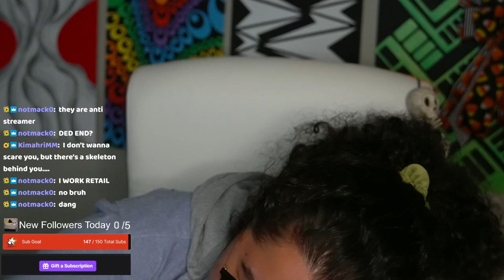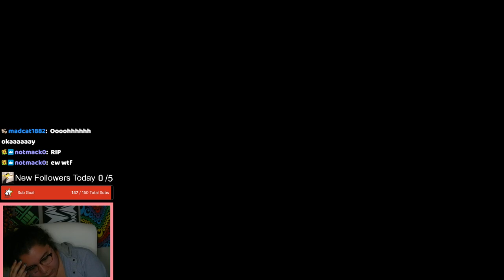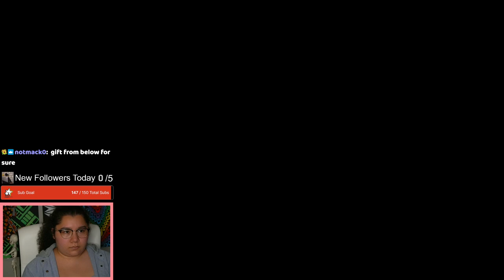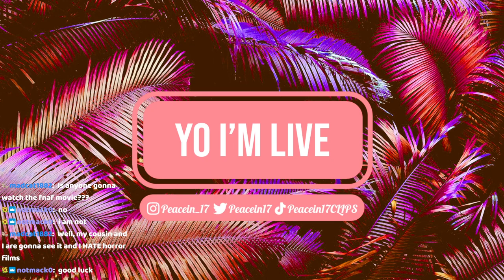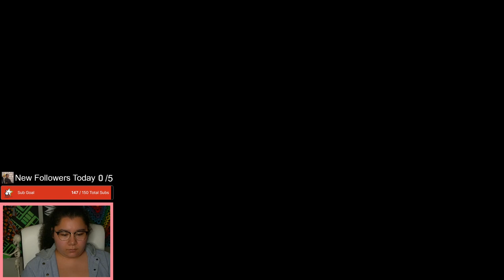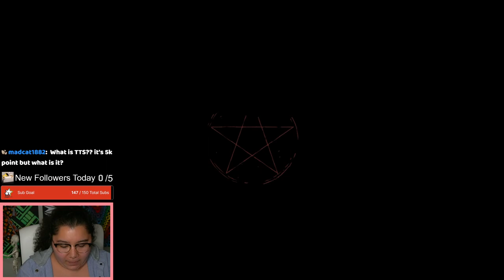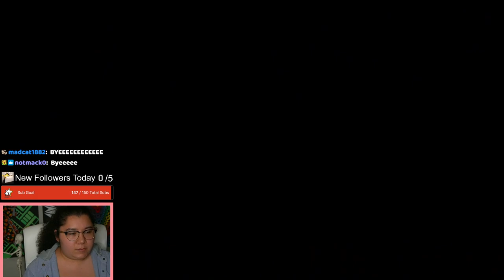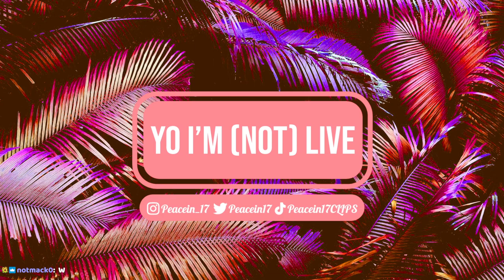10/21/23 😱 OOOOO I'M SO SCAAAARED! - Cult of the Lamb, Past Sub Only Stream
Time Stamps
00:00:00 Starting Soon, Intro
00:08:00 Cult of the Lamb
02:27:00 Thanking Subs Calligraphy